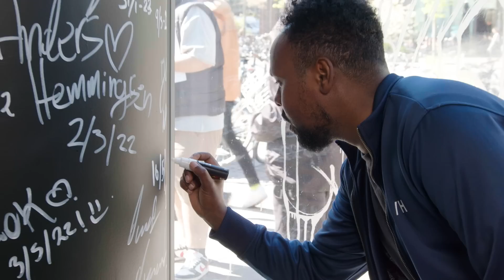MAHAMAD HABANE ELSKER JULEMAD? | JACOB & CO.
Dagens gæst er Mahamad Habane. Glæd jer til sjove historier og julemad fra en af de sjoveste komikere i DK. Glædelig jul og god fornøjelse!